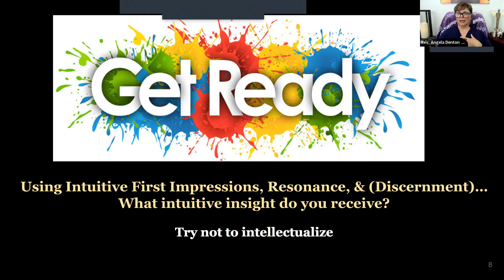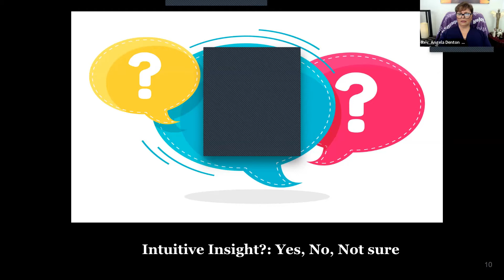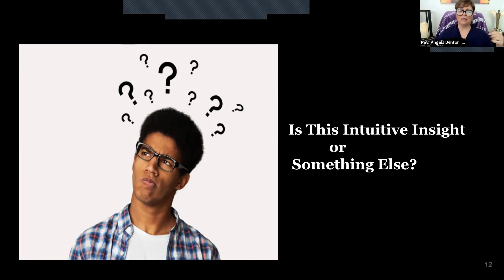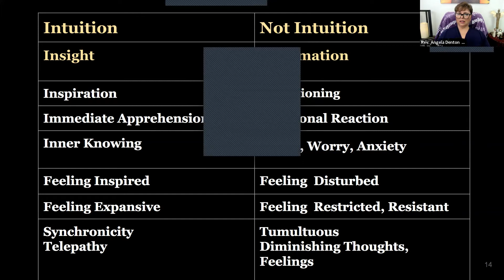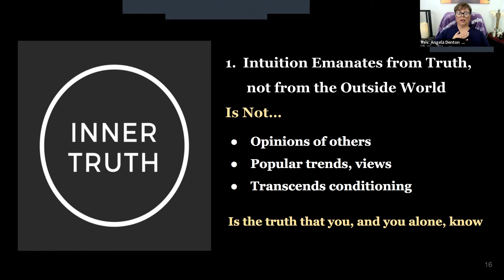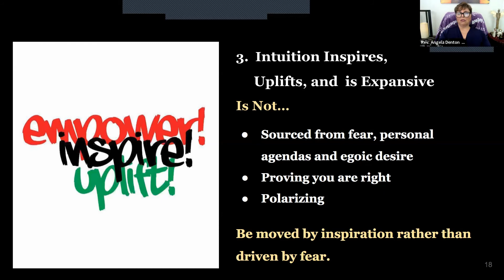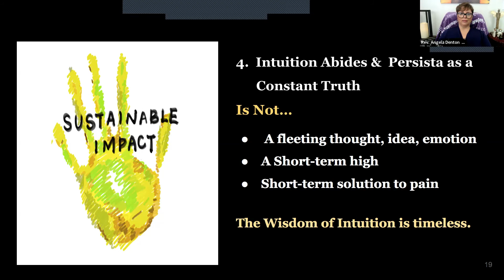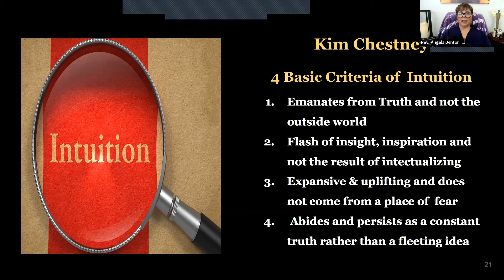Intuitive Insight 2 20 22